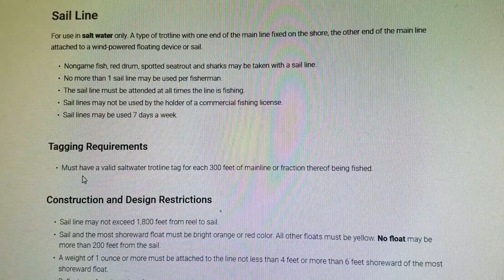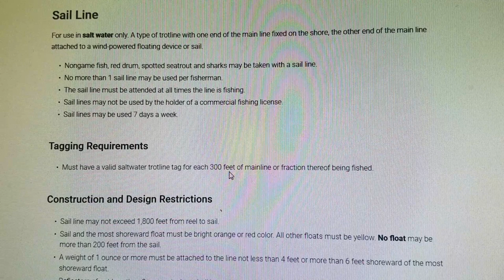Did you know what you can do for Fishing a Sail line in Texas most satisfying most calming ASMR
While getting ready to set up or fish a sail line these are some rules to know about it as well as unwritten rules to know as well.. Music